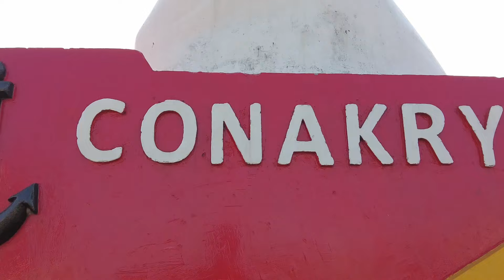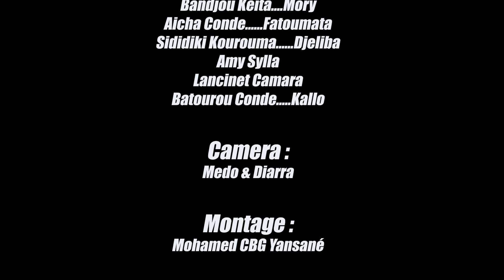N'YÉ N'DÉEN MOUSSO LE KHO 14 VERSION MALINKE